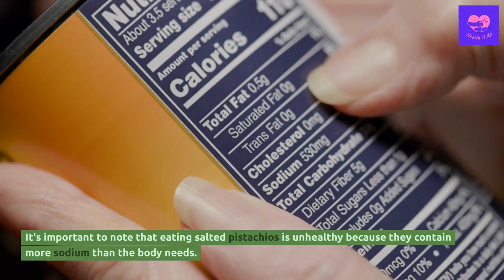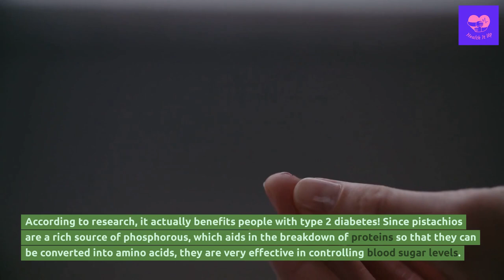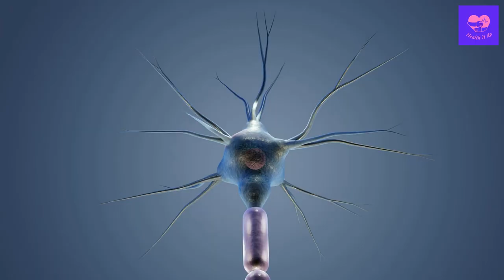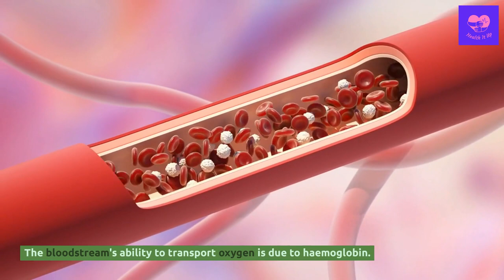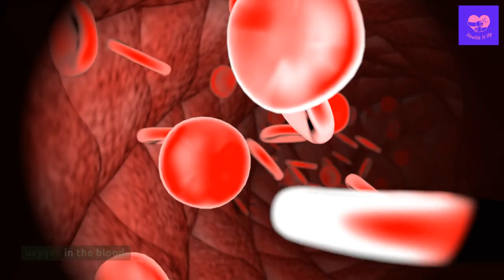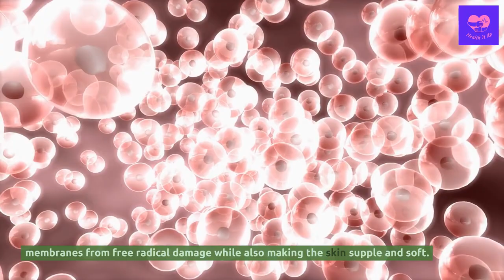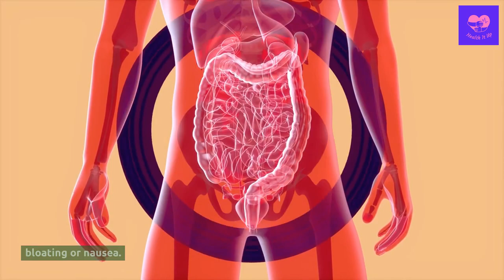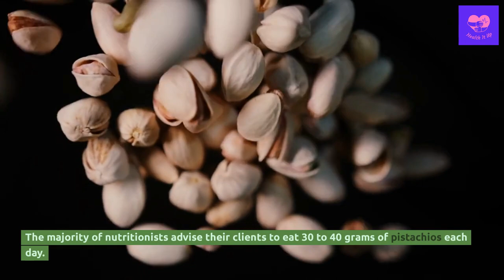14 Health Benefits of Pistachios You Should Know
This video discusses the numerous health benefits one could derive by consuming pistachios. Pistachios are a rich source of antioxidants, nutrients and minerals. Please watch the video to understand the benefits completely.